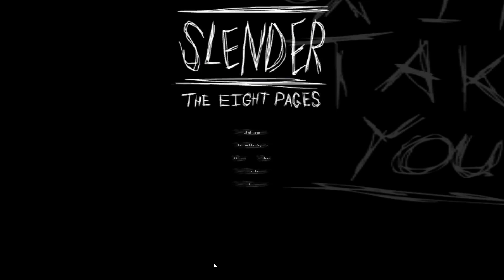Slender: The Eight Pages [2020]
Slender: The Eight Pages in 2020 (with commentary)